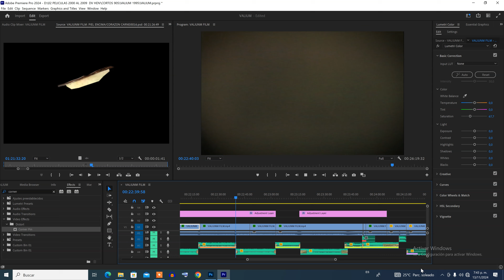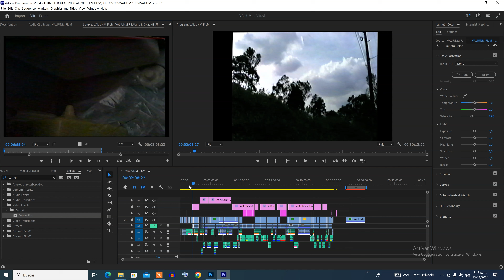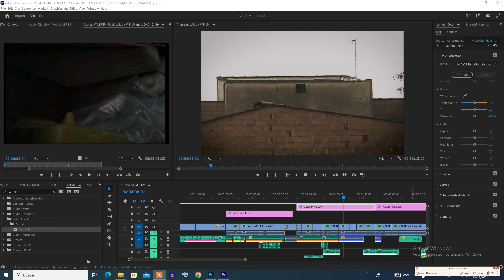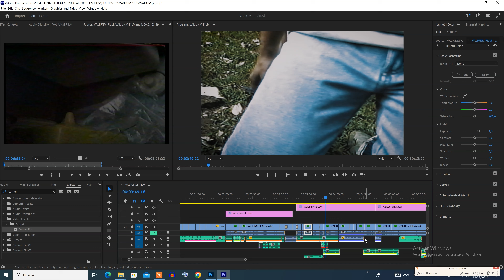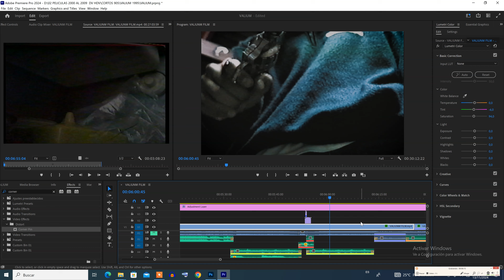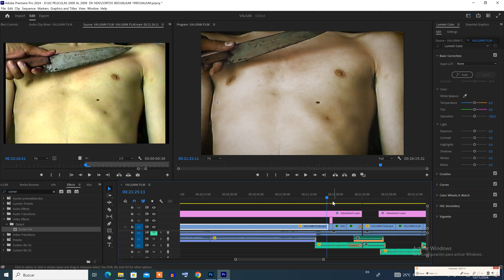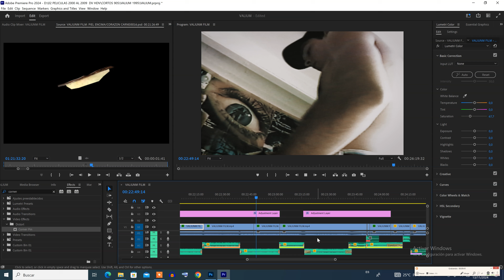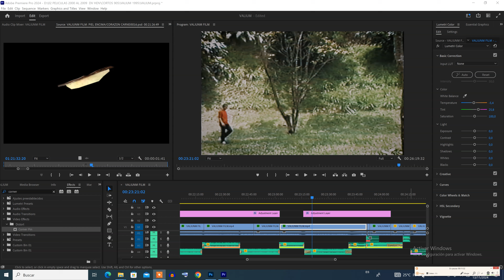RESTAURAR CORTO VIEJO DE VHS - tutorial - NTK Cinema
Nextark Cinema /NTK CINEMA AX - Christian Levith Director

CREEPY AND TRASH FILMS. Mafia, horror & Crimen.
Producción de cortos y películas visita en Youtube NTK CINEMA.
Servicios MEDELLIN /MIAMI/NYC. Videoclips, Spots